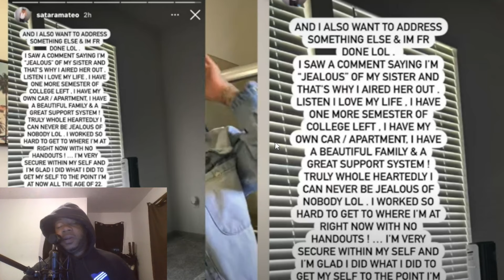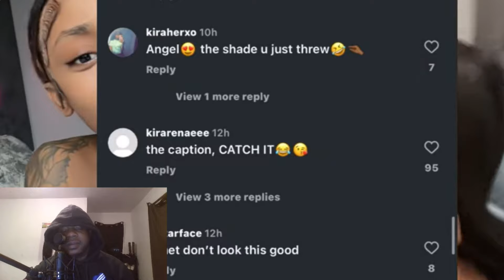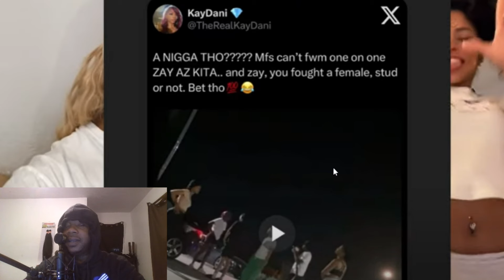Nadia Got Ran Down On By Kayla She Posted Her Hiding Here’s Why ⁉️ Benet Speaks & Tell Angel ‼️